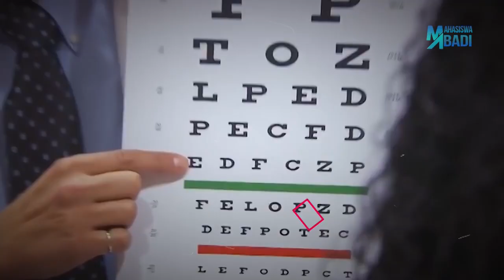Jadi Merinding Liatnya ! 5 PESAN MENGERIKAN YANG TERSEMBUNYI DALAM FILM-FILM KARTUN TERKENAL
Terkadang dalam kartun terisi beberapa pesan tersembunyi yang bisa ditemukan jika kamu memperhatikan kartun itu dengan baik.

Pesan tersembunyi tersebut terkadang baik tapi terkadang juga tidak baik, apalagi jika ditonton anak-anak. Mungkin kalau kamu sekarang sudah agak beranjak dewasa dengan melihat hal itu, pasti akan ada hal yang akan merubah pandanganmu tentang film kartun tersebut. Nah maka dari itu kali ini kita mau kasih tau kalian 5 Pesan Mengerikan yang Tersembunyi dalam Film-FIlm Kartun Terkenal menurut Mahasiswa Abadi.

5. Ducktales
4. ?
3. ??
2. ???
1. ?!?